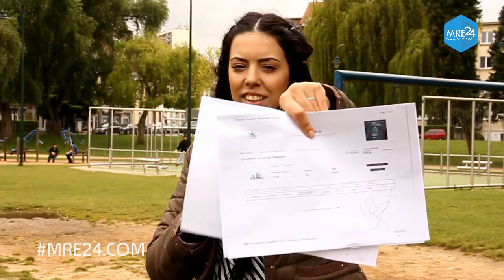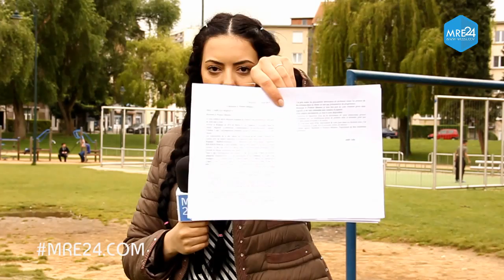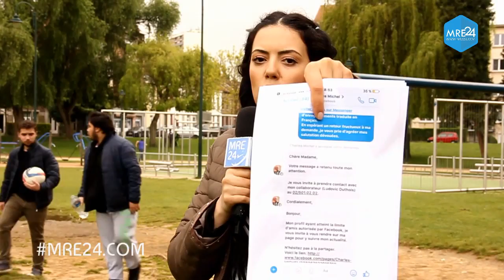فضيحة بأدلة صوتية لمنشط برنامج ضيف الاولى التيجاني روخو